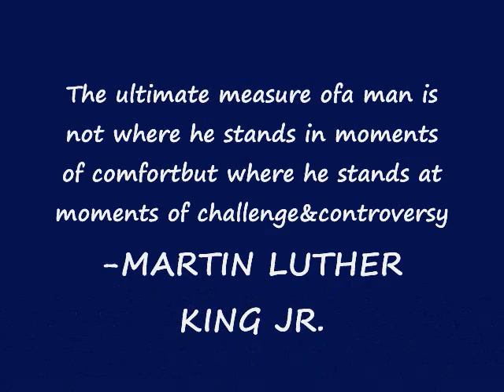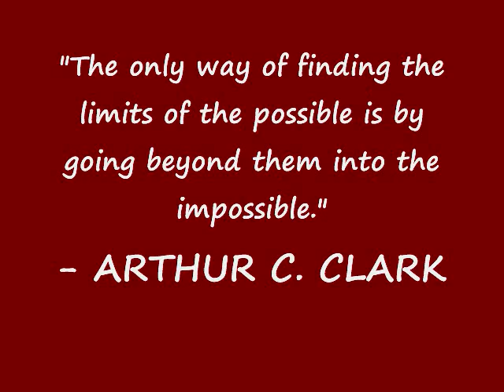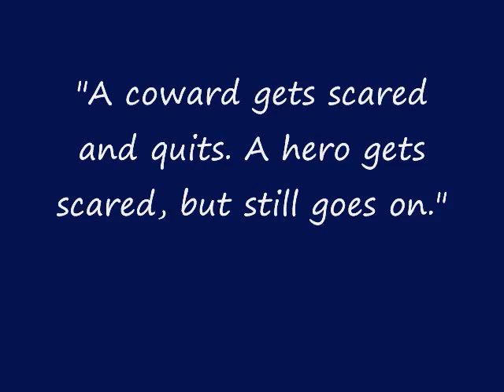Jeff Link Summer 2009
clips from some training this summer...